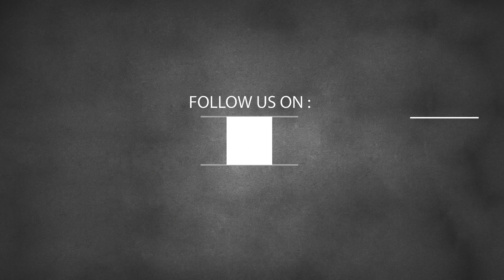د."توفيق ناروز:لهذا السبب لا ينجح الزواج التانى بنسبة كبيرة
وشوشة |